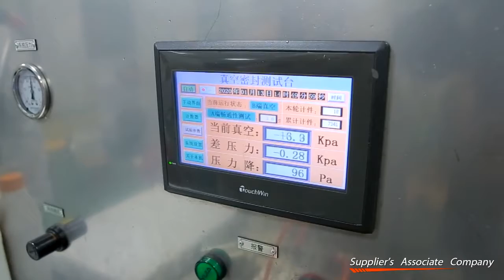HBS Team - we are manufacturer of brake parts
We are specializing in producing and selling hydraulic brake parts for Automotive and Motorcycle:
1.Hydraulic Brake & Clutch Parts, Hydro-boosters for Automotive
2.Master Cylinder, Caliper, Disc Brakes for Motorcycle & ATV, UTV
With the full range of the product, we can meet all of your purchase requirements.